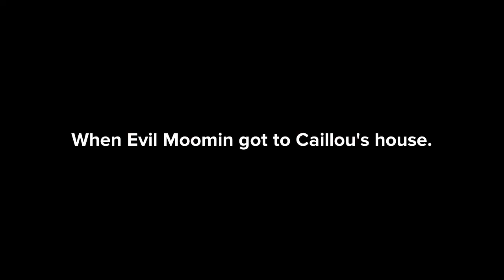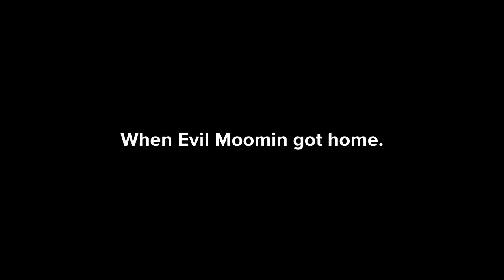Evil Moomin Dyes Caillou’s Hair Pink And Gets Grounded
Plot:
On one day, Evil Moomin is in a mood for troublemaking again, he is planning on getting revenge on Caillou by dyeing his hair pink. Evil Moomin snuck out of the house by jumping right out of the window, and left the house to go to Caillou’s house. When Evil Moomin got to Caillou’s house, Evil Moomin told Caillou he got a surprise for him, Caillou went to go follow him to the bathroom. When they got to the bathroom, Evil Moomin told Caillou to close his eyes, and dyed his hair pink. After Evil Moomin dyed Caillou’s hair, Caillou went to go look in the mirror, he found out his hair dyed pink and screamed really loud. Evil Moomin laughed so hard and made fun of Caillou’s hair, Caillou got very furious at him. When Caillou’s parents walked in to the bathroom, Caillou went to go tell his parents on Evil Moomin about what he did to his hair, Evil Moomin got in trouble with Caillou’s parents and went home. Caillou’s parents felt bad for Caillou about what Evil Moomin did, Boris told Caillou some good news that they have natural hair dye for his hair. Boris went to go dye Caillou’s hair back to his normal hair color, Caillou went to go look in the mirror again and he’s happy to have his normal hair color back. Caillou also went to go hug his parents and said thank you. After that, Caillou’s parents went to call Evil Moomin’s guardians to ground him. When Evil Moomin got home, he got grounded by his guardians and got sent to his room.